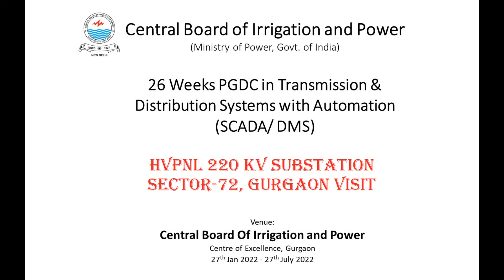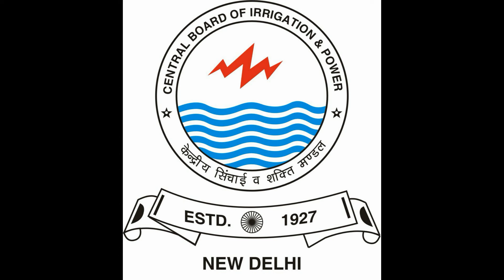26 WEEKS PGDC (HYBRI MODE) IN T & D WITH AUTOMATION (SCADA/DMS)- 220 kV STN VISIT PART-2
केंद्रीय  सिंचाई  व  शक्ति  मंडल
Central Board of Irrigation and Power
More than 9 decades Service to the Nation in Power Sector
Recognized as Category-1 training Institute for providing training in the field of Hydro, Thermal, Transmission, Distribution and Power management Ministry of Power, Government of India

Offices-
Malcha Marg, Chanakyapuri, New Delhi-110021

CBIP Centre of Excellence, Plot-21, Sec-32, Gurugram, Haryana-122001

Program-
26 WEEKS PGDC IN TRANSMISSION & DISTRIBUTION SYSTEM WITH AUTOMATION (SCADA DMS)– 2021-22 BATCH- Hybrid

AND

3 MONTHS ONLINE  IN TRANSMISSION & DISTRIBUTION SYSTEM WITH AUTOMATION (SCADA/DMS)

Brief video on Practical Site Visit- at 220 kV Substation, HVPNL, Sector- 72, Gurgaon on date 09.03.22 (Part-2)

Central Board of Irrigation and Power, Centre of Excellence, Gurgaon.